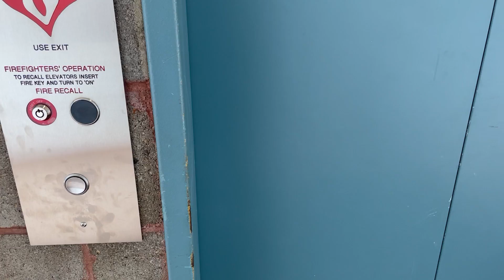Elevator Going Up And Down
Here is an elevator going up and down at the Village Square Mall in Bethel Park, PA.